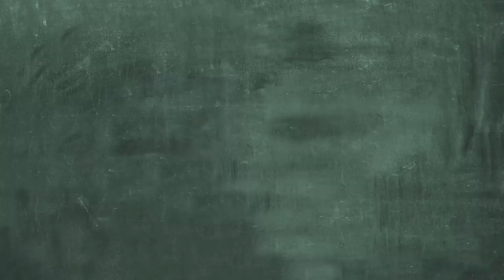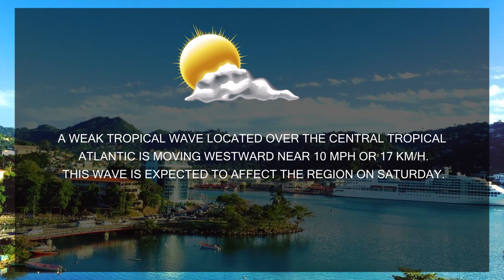NTN Nightly News (Aug. 29, 2019)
In today’s news package:
Saint Lucia’s Prime Minister puts forward a case for the region’s own climate fund; the community of Babonneau takes a stance against chronic non-communicable disease; and Saint Lucia receives a new cohort of Peace Corps volunteers.